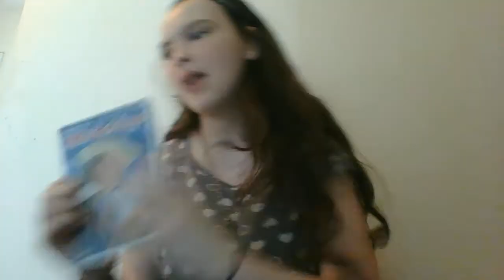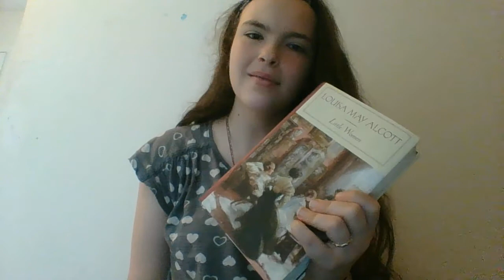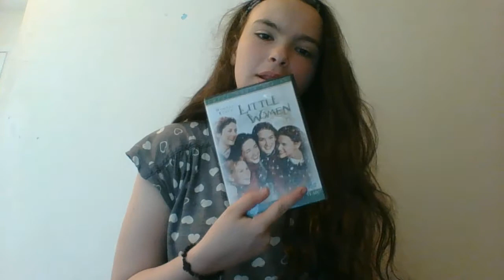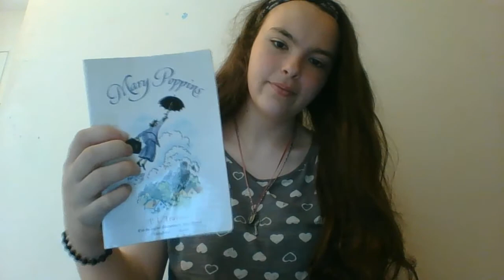The Second Wheel | My Top 10 Favorite Movies And Their Book Counter-Parts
HI FRIENDS! I didn't feel like editing today so this is what you get. Also what are some of your favorite movies?

BBBBBBBBYYYYYYYYYYYYYYEEEE!- The Second Wheel